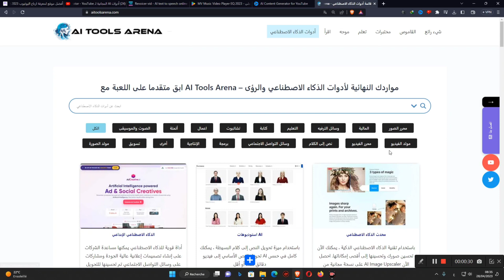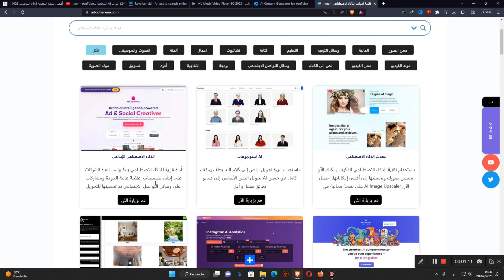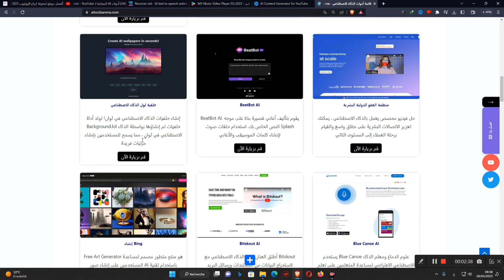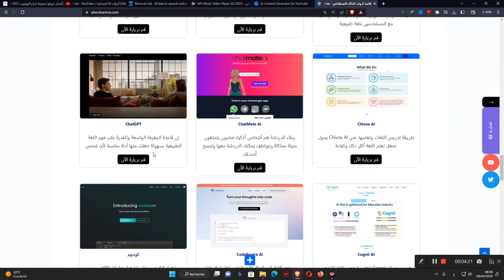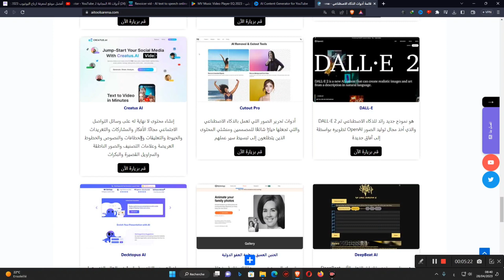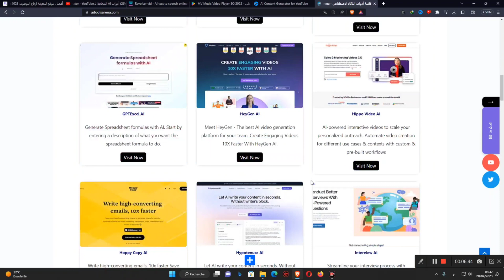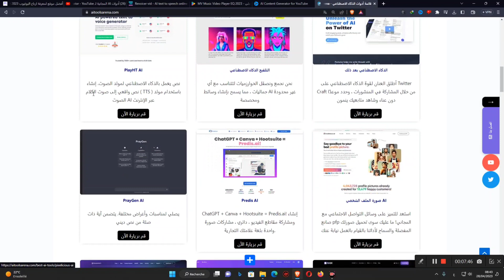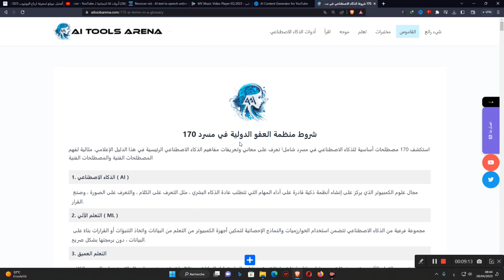أحدث أدوات الذكاء الاصطناعي المجانية ai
مواردك النهائية لأدوات الذكاء الاصطناعي
ــــــــــــــــــــــــــــــــــــــــــــــــــــــــــــــ
◀ البرامج المستخدمة في المونتاج 📸:
● موقع (  Canva ) .